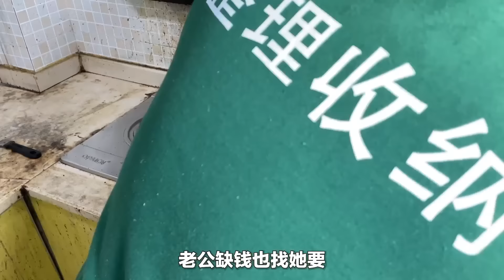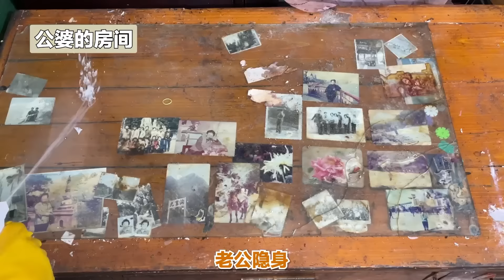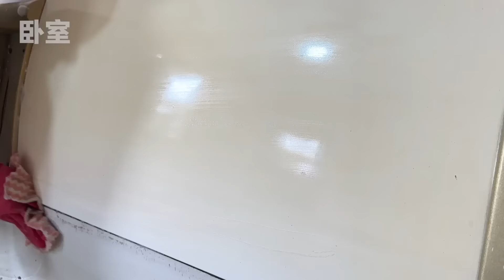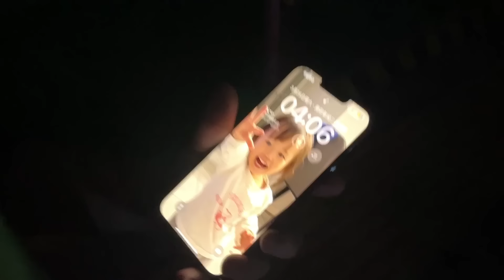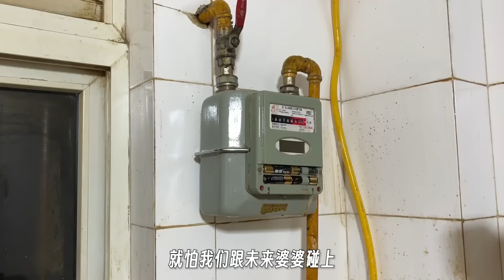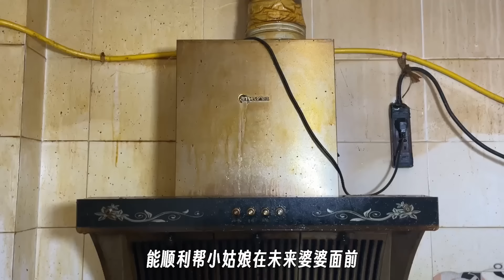HEARTBROKEN WOMAN 💔 HER HOUSE WAS DESTROYED BY HER HUSBAND'S FAMILY, AND SHE IS FREE AFTER DIVORCE